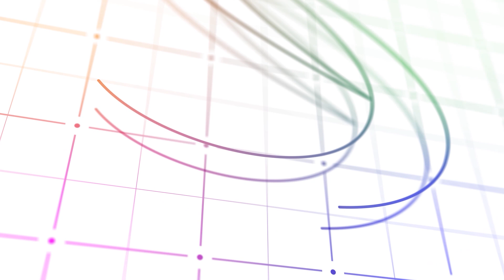【必見】アプリマーケティングで絶対に外してはいけない施策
▼目次
0:00 アプリのマーケ施策